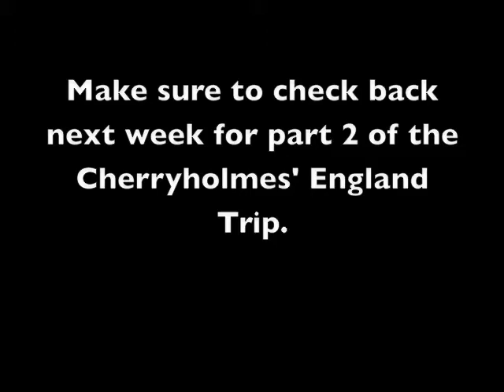Cherryholmes In England Part 1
This is part 1 of a 3 part YouTube series documenting the Cherryholmes trip to England.